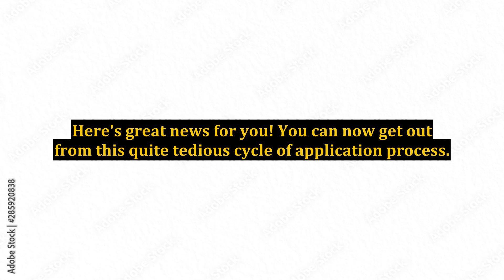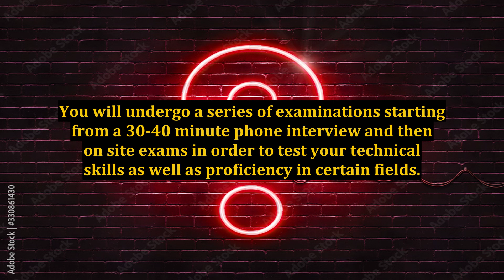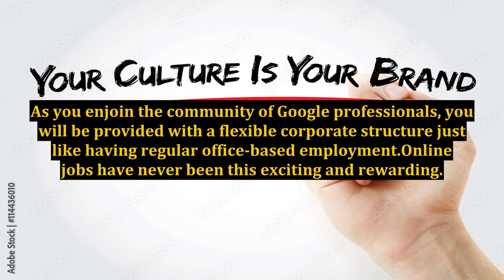Building a Rewarding Professional Career in Google